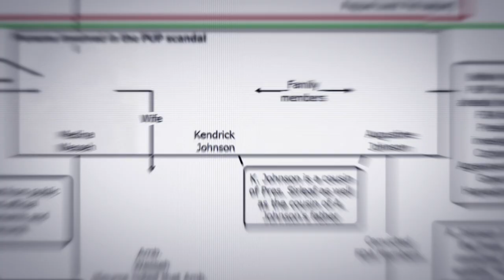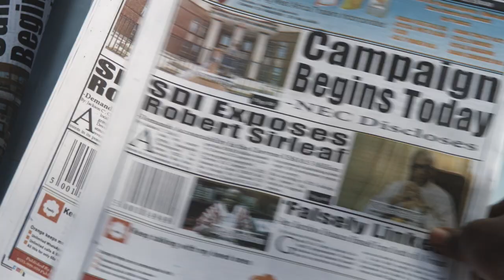Silas trailer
An Ink & Pepper, Big World Cinema and Appian Way Production